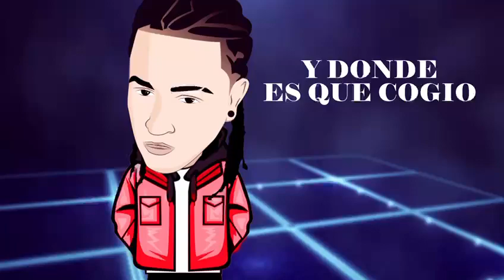(( El Abuelo )) Ariel Estrella × Phenomenal 😉👍🎶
(( El Abuelo ))  Ariel Estrella  × Phenomenal  prod Dzzzo